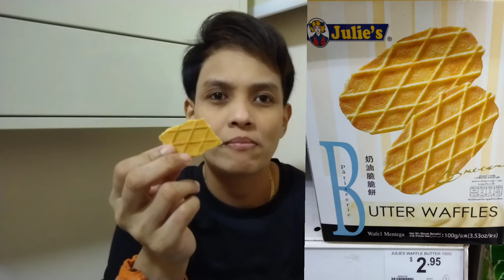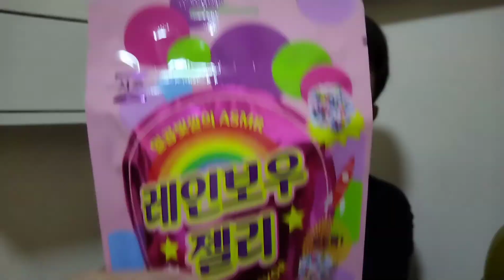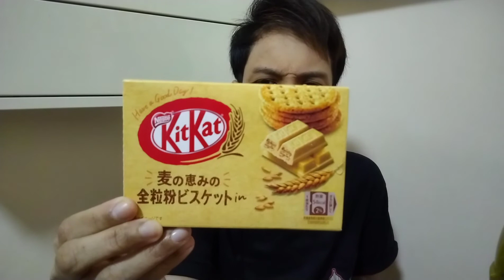Unboxing snacks and drinks from SJK, DDDK, NTUC, K-mart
Welcome to Perfectly Imperfect

This is a channel where we try to share simply anything possible under the 🌞.
it can be awesome deals for a variety of snacks and drinks or anything we can capture.
It's not perfect but we do hope you can enjoy and be entertained. 😆

DON'T BE SHY, give us a thumbs up 👍. 😉

Skip Intro 0:20